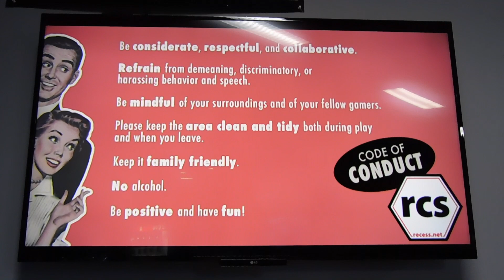Recess Games - Walkthrough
Recess Games located in North Olmsted, Ohio - Cleveland.

Our staff members, event leaders, and community members all have one thing in common: We love games, and we want to make gaming fun for everyone! Here are some of the faces you might see when you visit Recess to browse our store or attend an event!

Our mission is to provide a fun, safe, and friendly place for you to get your game on! We accomplish this by offering our customers an incredible variety of games and toys to explore right in store at our convenient North Olmsted location. In addition to our purchasable selection, we have a library of games for you to try out in our gaming area, so come in and bring a friend or two!

We also offer weekly gaming events  for many of the most popular games, inviting people of all ages to come and meet other like-minded players, play the games they know and love, or learn a new game to enjoy! From casual free play to tournament events, you’ll find it at Recess.

Located in: Tops Plaza
Address: 26636 Brookpark Rd Ext., North Olmsted, OH 44070

Monday – Thursday: 10am – 10pm
Friday: 10am – 11pm
Saturday: 10am – 8pm
Sunday: 11am – 6pm